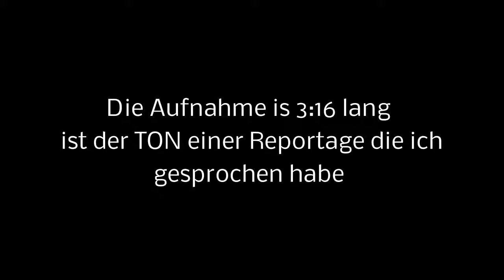Peschken Voice Over Sample